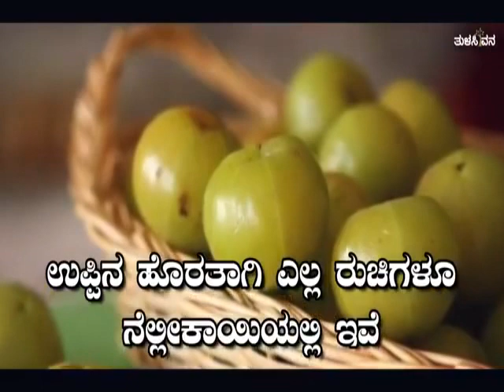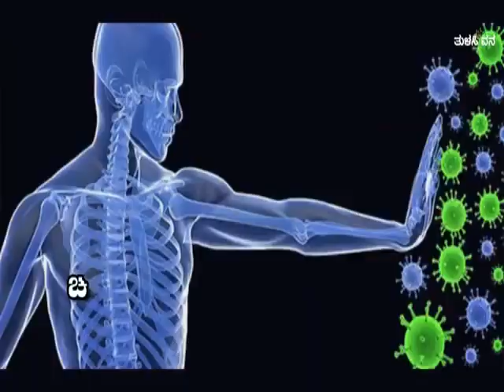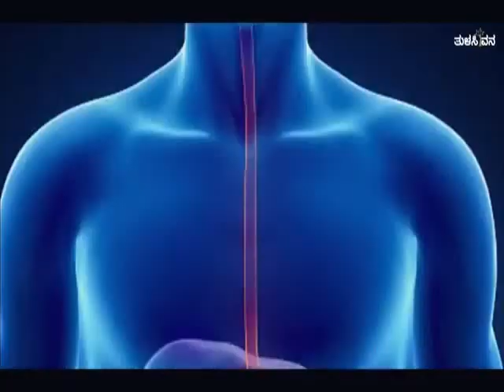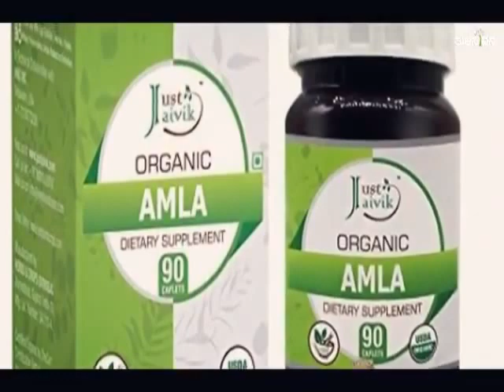ಆಮ್ಲಾ juice ನಿಮ್ಮ ತೆಲೆ ಕೂದಲು belagataediya ನಿಮ್ಮ skin varatu agatidiya ಇಲ್ಲಿ ಇದೆ ನೋಡಿ ಸುಗರ ಬಿಪಿ ಗೆ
Hi friends 🙏👍 nimage ಯಾವದೇ ಸಮಸ್ಯೆ erali ಅದಕ್ಕೆ ಯಾವದೂ ಅಂದ್ರೆ ವಾತ ಪಿತ್ತ ಕಫ ಹೋಗಲಾಡಿಸುವ ಶಕ್ತಿ ಈ ಆಮ್ಲಾ ಜ್ಯೂಸ್ ಗೆ ಇದೆ ನಿಮ್ಮ ತಲೆ ಕೂದಲು wiet ಆಗೌವುದನ್ನ tadiyotade ಮತ್ತೆ ಬಿಪಿ ಶುಗರ್ ಕಂಟ್ರೋಲ್ ಮಾಡುತ್ತದೆ